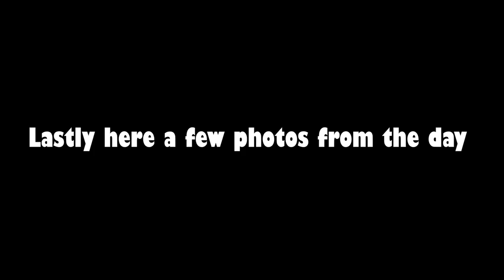Family Trip to Jacob Myers Park (Underrated Summer Spot?!)